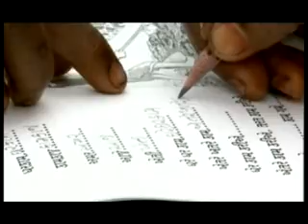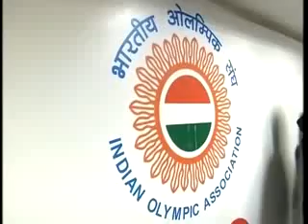Paes, Stepanek chase US Open doubles title and other top stories of this hour (Hindi)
Top National and International stories of this hour.